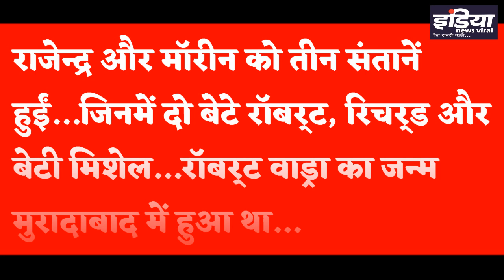आखिर प्रियंका गांधी की ससुराल का पंजाब से क्या कनेक्शन है ?